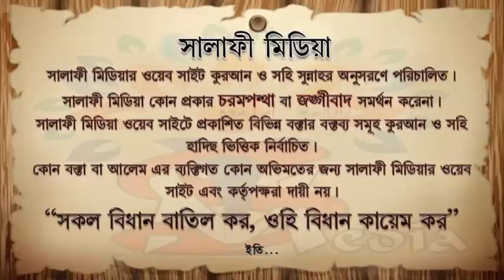১৫ ই শা'বান বা শবেবরাত এর হক্বীক্বত ᴴᴰ┇ শাইখ মানসূর আলী মুহাম্মাদী 2021